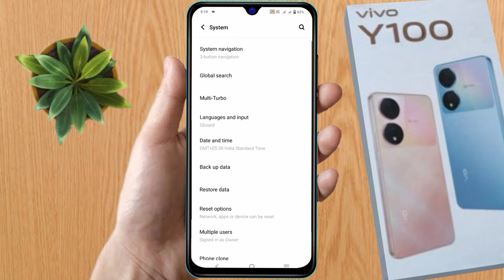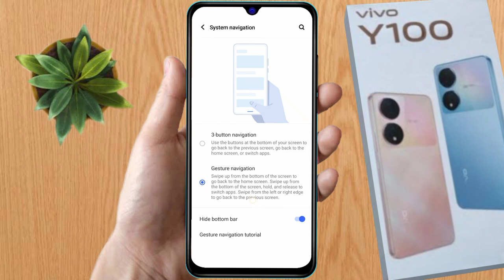how to full screen display in vivo y100 | vivo y100 full screen display setting